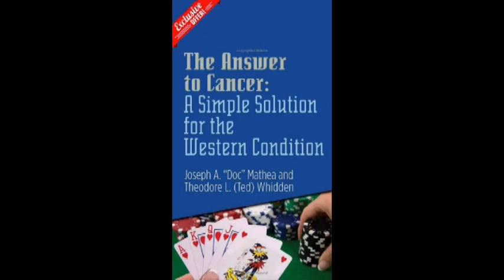Wacky Wednesday! Two Jack Asses Trying to Save the World! Donkey Singing Melody!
Koran / Quran /BIBLE teaching, leveling the playing field.  Know the truth and the Truth will set you free.

CO2 and YOU: A Release from ALL Sickness:

The Answer To Cancer: A Simple Solution for the Western Condition:

The Solomon Series: Great Pyramid Mystery Resolved (Volume One):
Setting Captives Free:

The Solomon Series: Great Pyramid Mystery Resolved (Volume Two): Free at last! :

The Solomon Series: Great Pyramid Mystery Resolved (Volume Three):
Patent Pending: